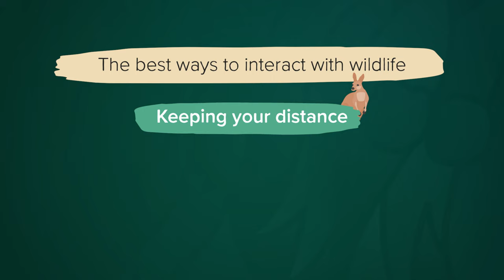Let’s keep our wildlife wild – 8 reasons not to feed wildlife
Hear from Ranger Steph about how we can all play our part in keeping our wildlife wild by not feeding wild animals.